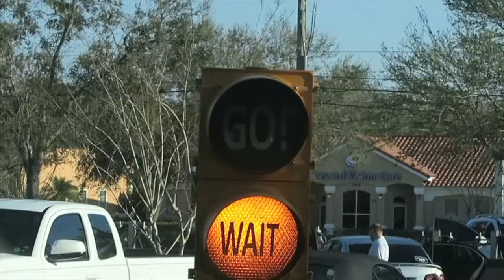HAIR BEFORE AND AFTER!!